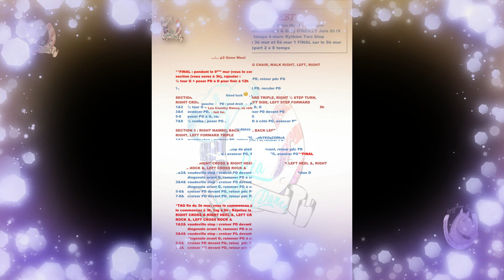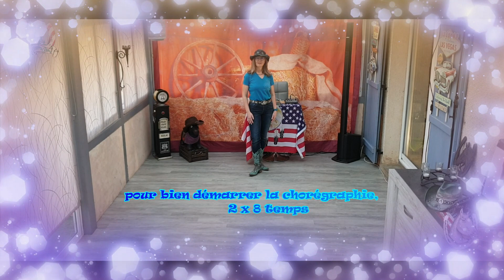" GONE WEST " de Maggie GALLAGHER & Gary O’REILLY - tuto & démo Léa Country Dance, novice, Gone West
GONE WEST
tuto & démo
MUSIQUE « Gone West » by Gone West – 100 bpm
CHOREGRAPHE Maggie GALLAGHER & Gary O’REILLY Juin 2019
Niveau Novice 32 temps 4 murs  Rythme Two Step
1 TAG répété 2 fois fin du 3è mur et 6è mur 1 FINAL sur le 9è mur